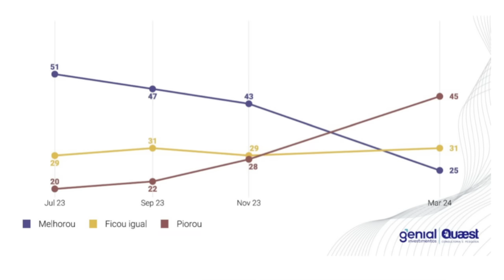MAIS DETALHES SOBRE OS MÓVEIS DESAPARECIDOS